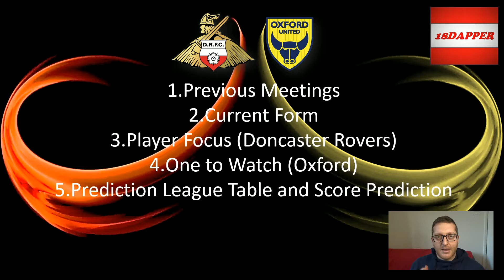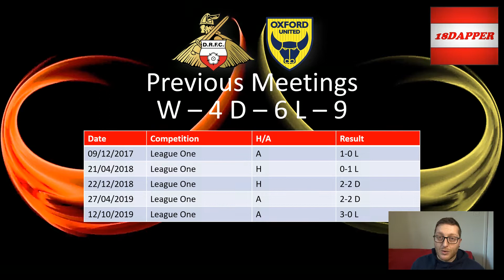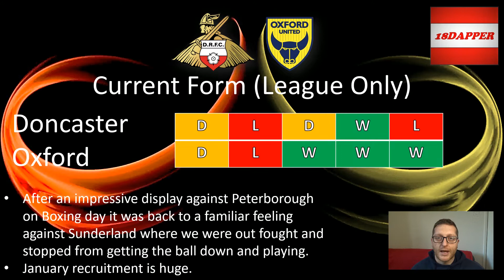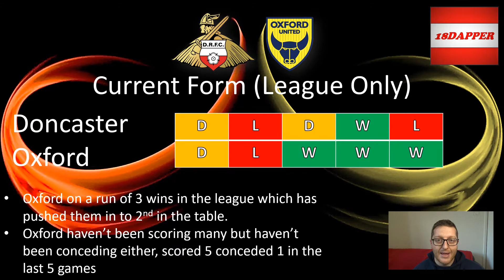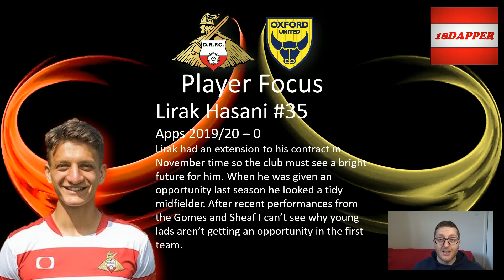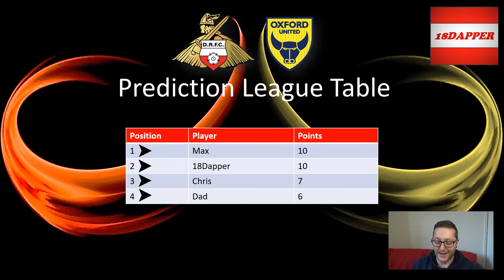Doncaster vs Oxford - Match Preview - 01.01.20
Hey guys,

Happy New Year and all the best for 2020, in this preview we look at the game between Doncaster and Oxford. Oxford currently 2nd in the table, Doncaster floundering some what.

Join me to hear my thoughts on the upcoming fixture.